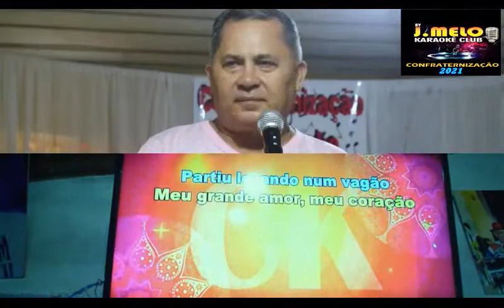ERA DOMINGO = COVER: J. MELO = CANTAR FAZ BEM